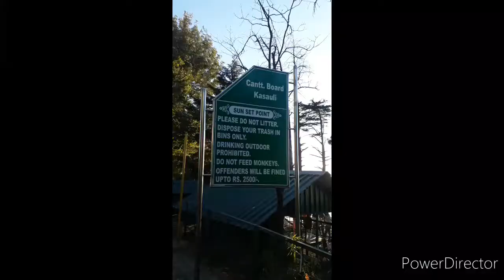Sun set point, kasauli (it's a gate to heaven)